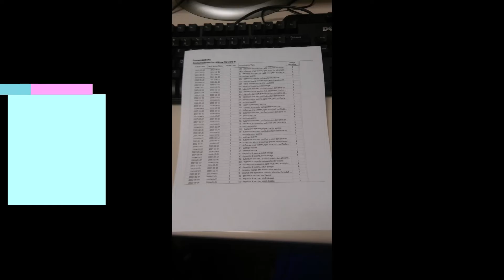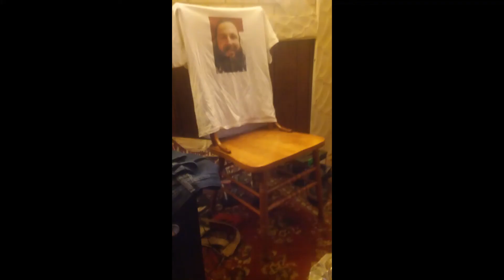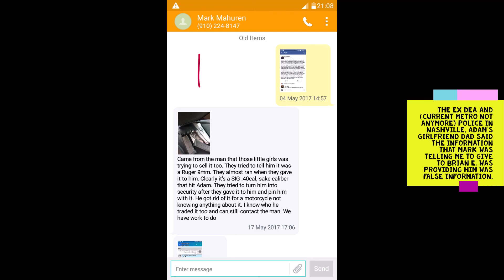C Co 1/327 SPC Mark Mahurin "Mahee"